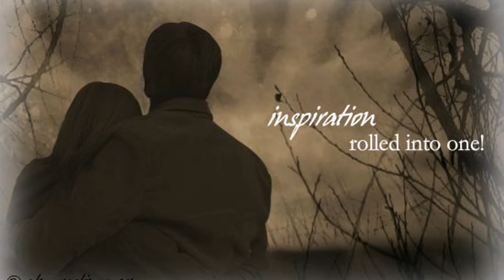Loves | Feelings | Ecard | Greeting Card | Video | Whatsapp | 08 11